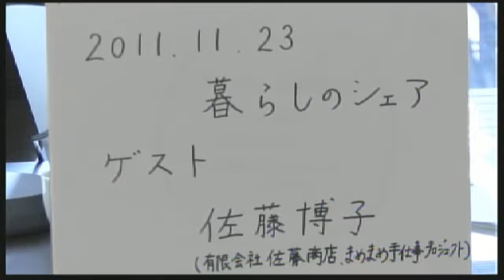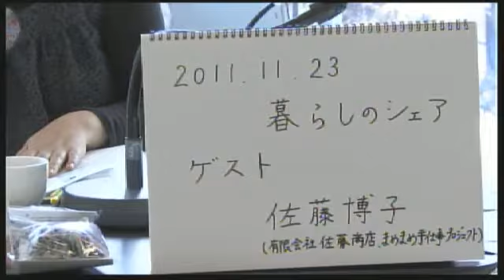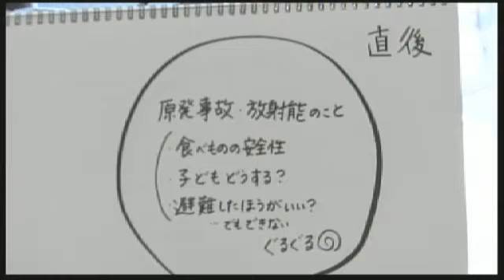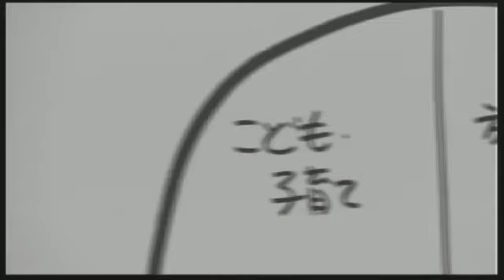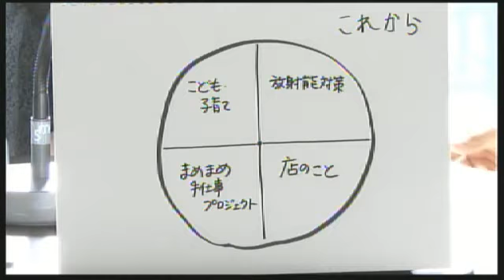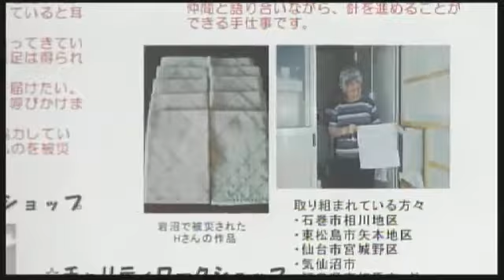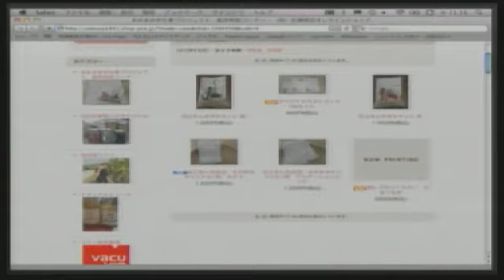暮らしのシェア 第5回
佐藤商店は仙台市の八幡にある創業70周年の八百屋・酒屋です。震災直後からご近所の方々に、乾電池・ろうそく・食品などを販売しました。今回のゲスト佐藤博子さんはこのお店に嫁ぎ、ご主人と一緒にフェアトレード商品や自然派ワインを取り扱うといった新しい店づくりを試みています。震災後は、お店や仮設住宅で手芸のワークショップも行っています。それらの仕事を通して、震災後のお店と生活について考えます。

日時：2011年11月23日（水・祝）10:00〜11:00
ゲスト：佐藤博子（有限会社 佐藤商店、まめまめ手仕事プロジェクト）
ホスト：小野朋浩（小さな街）
主催：3がつ11にちをわすれないためにセンター
協力：せんだいコミュニティカフェ準備室

3がつ11にちをわすれないためにセンター

※本映像はUstreamで放送したものをYoutubeでアーカイブ配信しています。